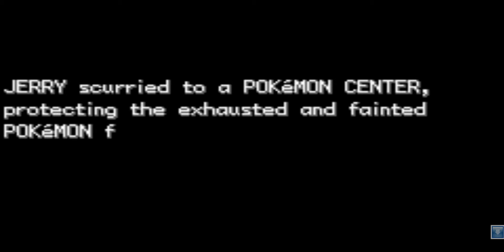Pokemon Ash Gray #23 - RAICHU! YOU SUCK!!!